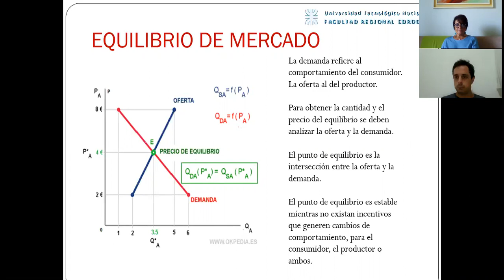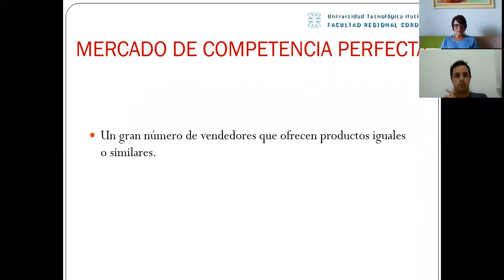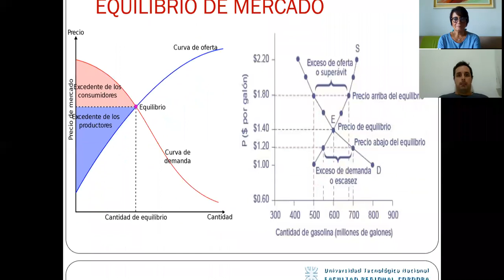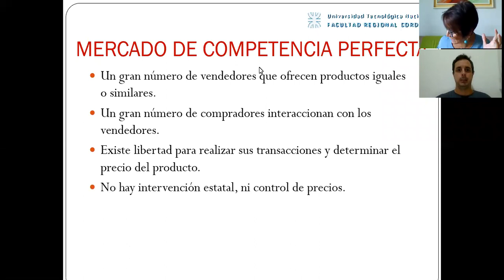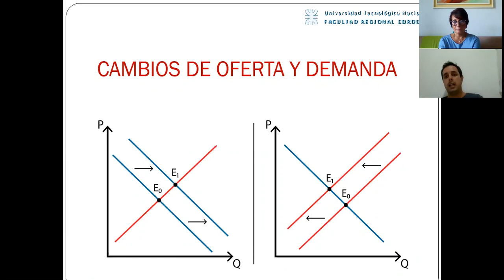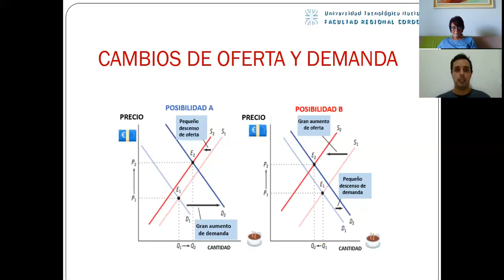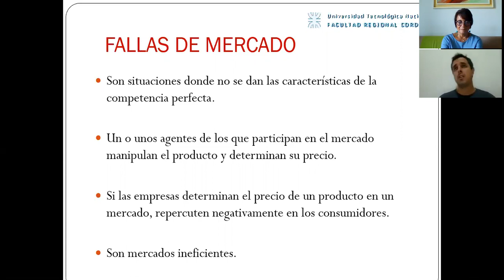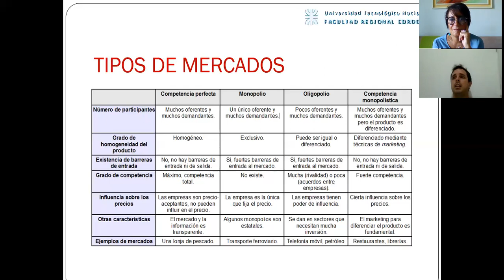15- Economía - Microeconomía Mercado 1 2022